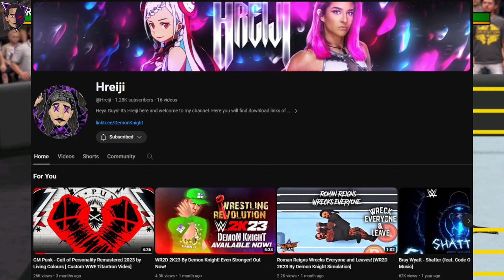WR2D 2K24 By Demon Knight Trailer! [ANNOUNCEMENT]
🌟About This Video - In this video I have shown the trailer for Wrestling Revolution 2d 2K24 By Demon Knight. Also I have made some announcement. @redblade4709 has been managing my channel and continue to do so for the time being.

💖THANKS TO @CWAYNE316@5_h5r for the trailer editing.

🌟 Wrestling Revolution 2D WR2D 2K23 BY DEMON KNIGHT Android

KEY WORDS-
wwe best android games,
wr2d mod download link,
wwe 2k23 video creation,
2k23 wwe music,
wwe evolution game,
wwe2k24 update,
wrestling revolution 3d new update,
wrestling empire video,